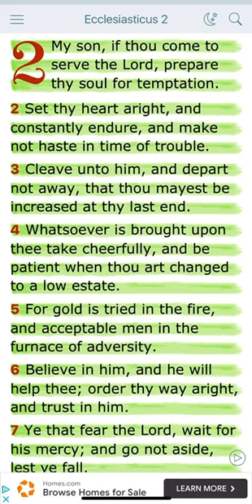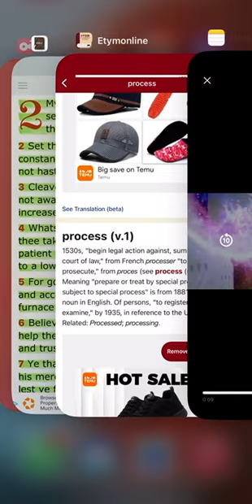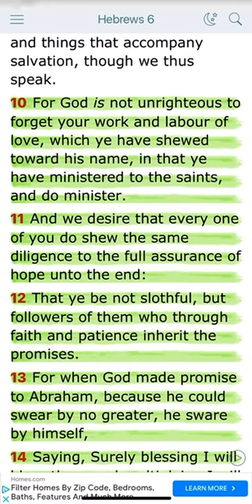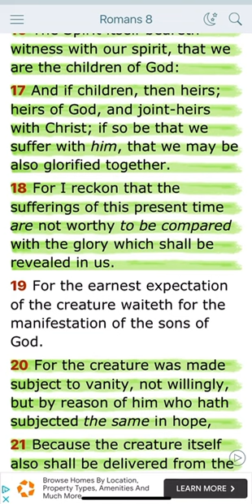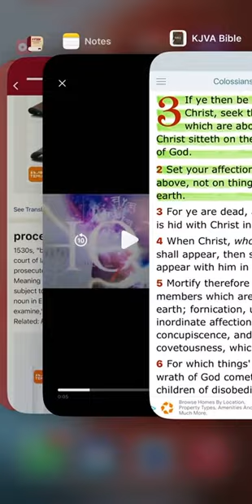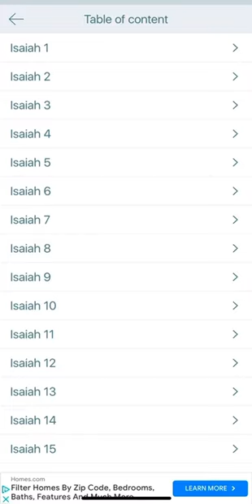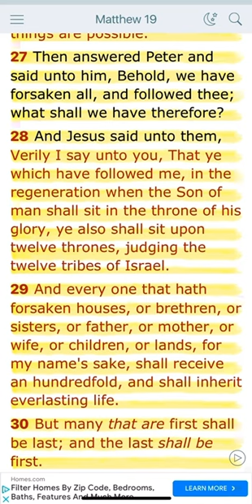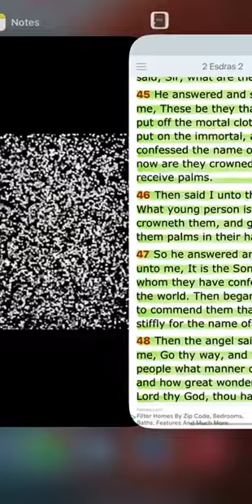Trust the process Malakyam🤞🏾💪🏾